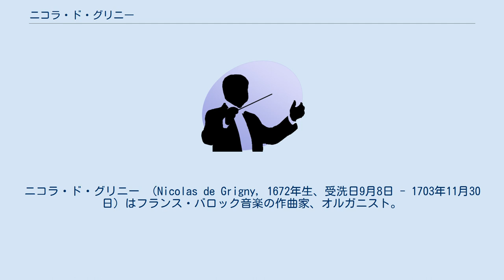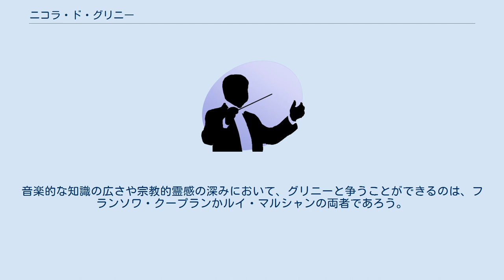ニコラ・ド・グリニー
ニコラ・ド・グリニー （Nicolas de Grigny, 1672年生、受洗日9月8日 - 1703年11月30日）はフランス・バロック音楽の作曲家、オルガニスト。
 ランスの音楽家一家に生まれる。
ニコラ・ルベーグに作曲を学んだ後、パリ近郊のサン＝ドニ教会に1693年より奉職。
1696年にランスに戻り、同地のノートルダム大聖堂のオルガニストを没年まで務めた。
1695年に結婚し、1703年に急死するまでに7人の子をもうけている。
 唯一の現存作品が、1699年の「オルガン曲集 第1巻Premier livre d’orgue 」で、これにはさまざまな典礼に利用されるオルガン曲が入っている。
その内容は、ミサの伴奏に使われる組曲が1点と、5曲のグレゴリオ聖歌を定旋律とした対位法的な小品集となっている。
バッハはこの曲集を高く評価して、筆写譜を作成したほどだった。
おそらくバッハ自身の「クラヴィーア練習曲集 第3部」（いわゆる「ドイツ・オルガン・ミサ曲集」）にも何らかの影響を与えているものと看做されている。
 グリニーの作品は、フランス・バロックのオルガン音楽の金字塔に位置している。
音楽的な知識の広さや宗教的霊感の深みにおいて、グリニーと争うことができるのは、フランソワ・クープランかルイ・マルシャンの両者であろう。